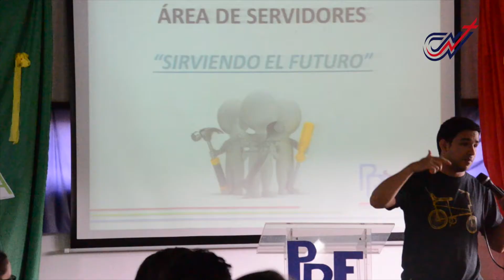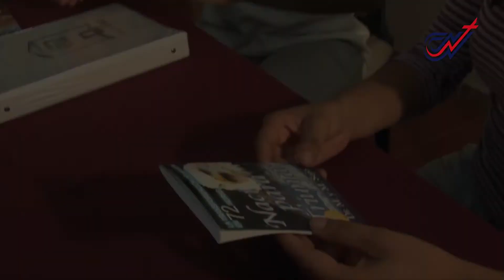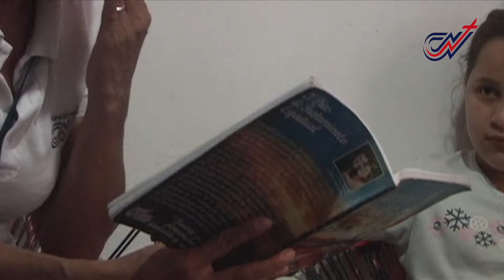Resumen Semanal 08 03 15